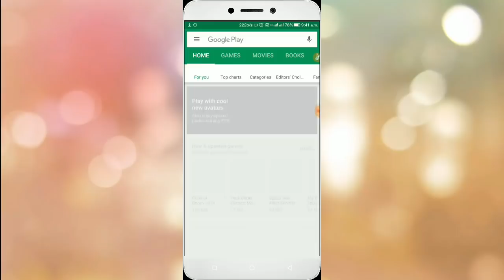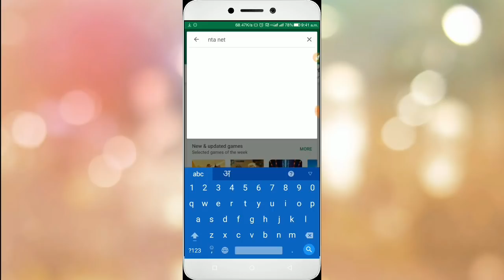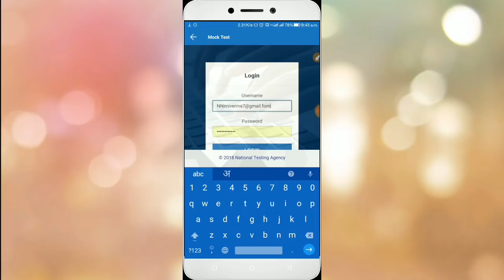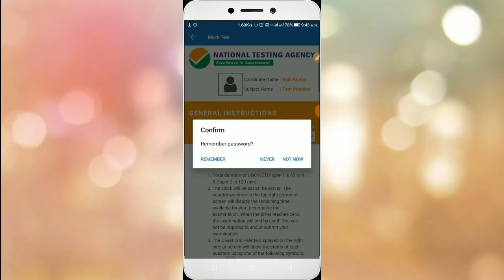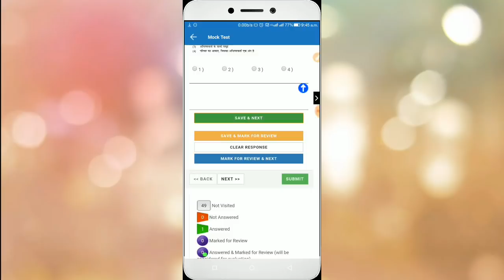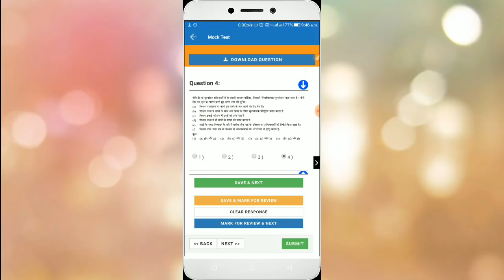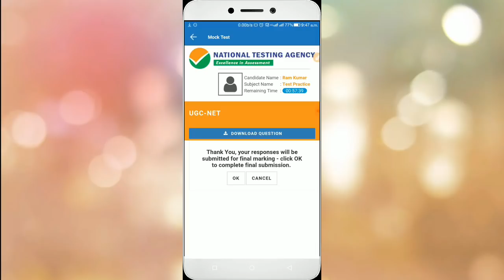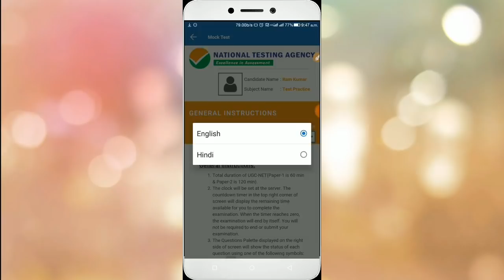Nta Net Mock Test December 2018 कैसे करे ? Nta Net Online Mock Test की पूरी जानकारी